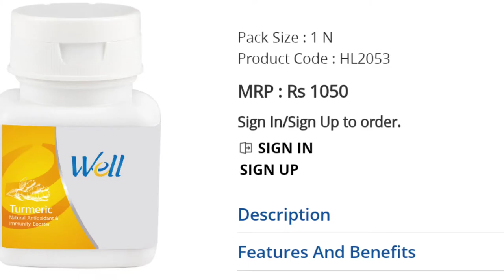Modicare well Turmeric Tablet Benefits,full details Knowledge,रोगप्रतिरोधक छमता बढाने का बेस्ट उपाय।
modicare Well turmeric tablet
modicare ka turmeric tablet for immunity..
modicare turmeric tablet me anticeptic,antibiotic,anti inflammatory properties paya jata hai..
Modicare well Turmeric ke fayde..
blood clotting ko rokta hai..
hamari body ki surksha karta hai..